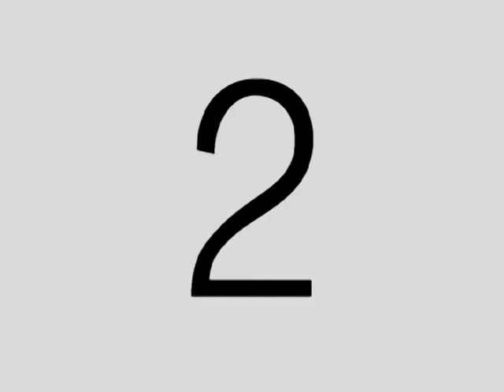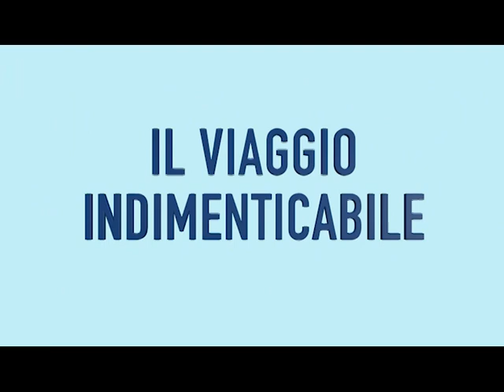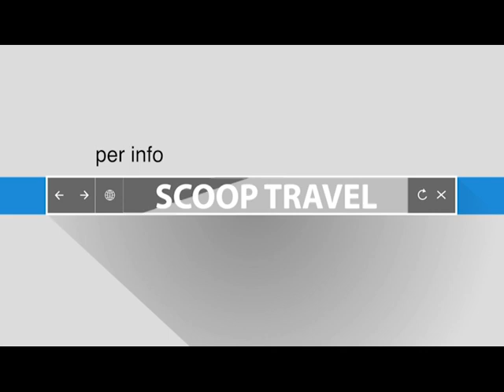8^ Edizione della Crociera della Musica Napoletana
La Crociera della Musica Napoletana è un'iniziativa itinerante organizzata dalla scoop travel service srl di Napoli dedicata alla canzone classica napoletana, che tende a valorizzare un aspetto trascurato del patrimonio culturale partenopeo in un'ottica di creazione di un prodotto turistico destinato a dar lustro a tutta la città.   per info e prenotazioni ;